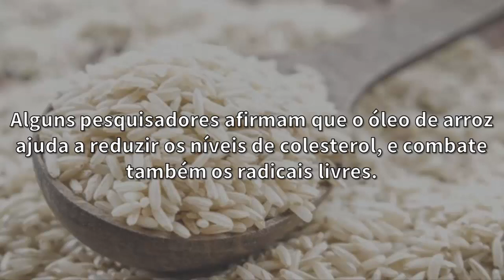ÓLEO DE ARROZ Emagrece? Você Sabe o Que É Óleo de Arroz? Assista e veja se o Óleo de Arroz Emagrece!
-- "7 Benefícios do Bacalhau" Assista!

Óleo de Arroz Emagrece?

O óleo de arroz é extraído do gérmen e da casca interna dos grãos do arroz. Ele possui um sabor suave e é muito comum na culinária asiática para frituras, acompanhamentos e saladas.

Mas será que o óleo de arroz emagrece e faz bem?

Um dos benefícios do óleo de arroz é que ele é rico em vitamina E, além de contar com a presença de ácidos graxos.

Alguns pesquisadores afirmam que o óleo de arroz ajuda a reduzir os níveis de colesterol, e combate também os radicais livres.

O óleo de arroz por si só não emagrece, por se tratar de um óleo como outros óleos. O que ele pode fazer indiretamente é dar mais energia, ajudando nos treinos e atividades do dia a dia.

Portanto, assim como outros óleos, seu consumo deve ser moderado.

Sabe o que é óleo de arroz e quer saber se o óleo de arroz emagrece? Assista nosso vídeo e saiba mais como para que serve o óleo de arroz e também os benefícios do óleo de arroz.